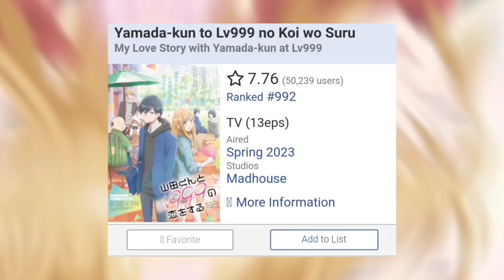Loving Yamada at Lv999 Season 2 Release Date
Attention, Loving Yamada at Lv999 fans! We have thrilling news to share in this highly anticipated video. Brace yourselves for an exclusive announcement regarding the beloved series at Anime Expo 2023, taking place on the 3rd of July. Join us as we delve into the details and discuss the exciting possibilities that lie ahead!

🌟 Loving Yamada at Lv999 Anime Announcement at Anime Expo 2023!

The wait is finally over! Anime Expo 2023 is just around the corner, and it holds a special surprise for all fans of Loving Yamada at Lv999. In this video, we bring you the latest update on the series, straight from the event. Get ready for thrilling news, including potential release dates, new trailers, and exclusive insights into the upcoming anime adaptation.

📅 Save the Date: 3rd July, Anime Expo 2023

Mark your calendars for the 3rd of July, as this year's Anime Expo promises to be an unforgettable event for Loving Yamada at Lv999 enthusiasts. Join us as we discuss our expectations, speculate on potential story arcs, and share our excitement for what lies ahead. Together, let's celebrate the long-awaited anime announcement and anticipate the journey with Yamada and the captivating characters.

🔍 Exploring the Possibilities

With the anime adaptation on the horizon, the possibilities are endless. In this video, we'll explore the potential animation style, voice cast, and adaptation choices that could bring the world of Loving Yamada at Lv999 to life. Join us as we dive into the beloved characters, their unique abilities, and the enchanting story that has captured the hearts of fans worldwide.

We'll continue to bring you the latest news, trailers, and exclusive interviews with the creators. By joining us, you won't miss a single detail of this remarkable journey as we eagerly await the anime adaptation.

Tags [ Ignore ] :
loving yamada at lv999 season 2 updates
loving yamada at lv999 season 2 production status
loving yamada at lv999 season 2 release date prediction
loving yamada at lv999 season 2 news
loving yamada at lv999 season 2 release speculation
loving yamada at lv999 season 2 reasons
loving yamada at lv999 season 2 new release date